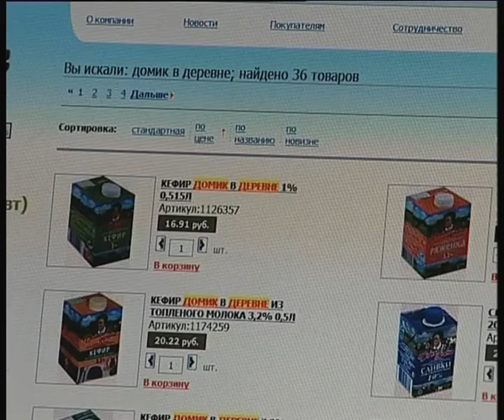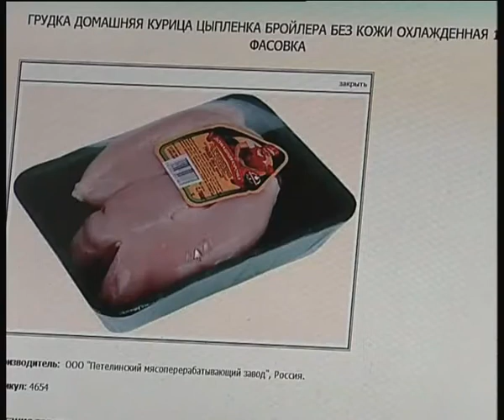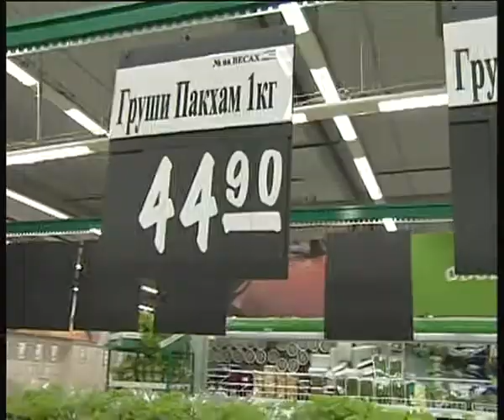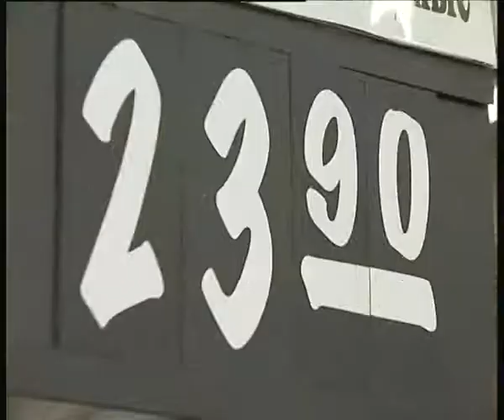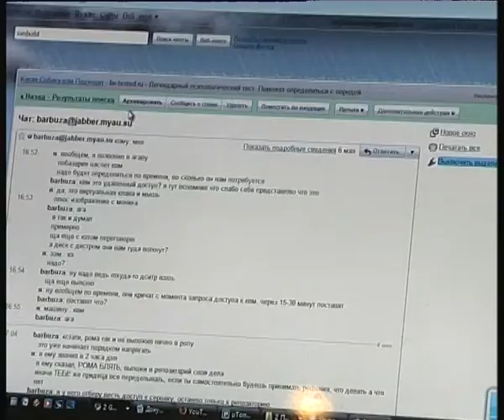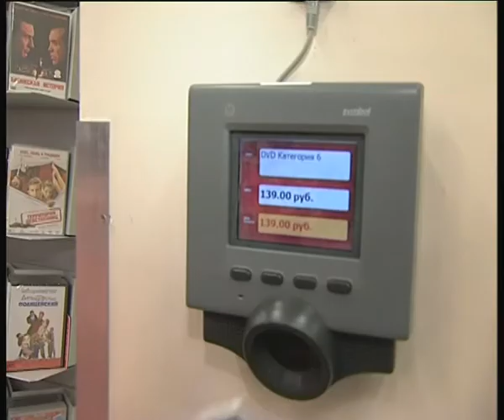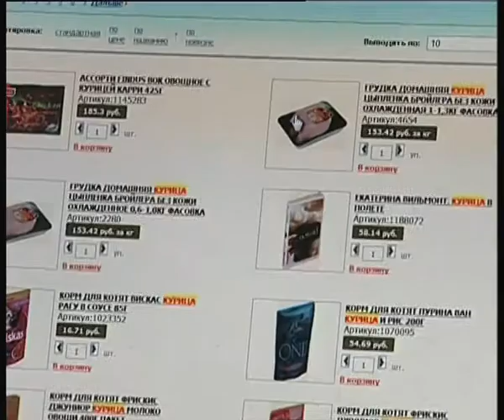Виртуальная или реальная жизнь? Что выгоднее?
Осенью, похоже, нам удастся сохранить это сомнительное "лидерство", причем во  всех сегментах рынка будут держаться высокая ценовая планка. Как жители мегаполиса, живущие на огромных скоростях, могут экономить деньги и время, приобретая самое необходимое? Специальный репортаж Олеси Шахбазовой.